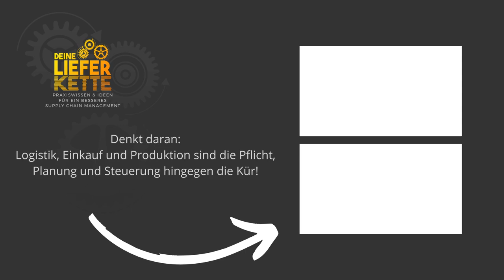Nicht Covid oder Krieg stört Lieferketten: wahre Ursachen für Supply Chain Probleme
Das Video setzt sich kritisch den den Problemen entlang der Lieferketten (Supply Chain) auseinander.
Nicht die Einmalereignisse wie Covid oder Urkaine Krieg sind per se Schuld, sondern seit vielen Jahren versäumte oder übertriebene Aktivitäten der Unternehmen.

Originalartikel, der mich zu diesem Video inspiriert hat:
"We were already broken - how supply chains were primed for failure..." - Pat Bower

Inhalt:
00:00 Intro
00:42 Artikelvielfallt und Komplexität
02:24 Tiefe der Lieferkette nicht verstanden ("Multiple tiers")
03:10 Überoptimierung (Lean, Effizienzen)
04:50 Bestandsoptimierungen
06:35 Unnötige Versprechen / E-Commerce Effekt
07:35 Was tun?
09:25 Outro